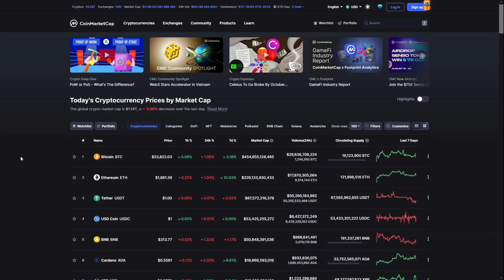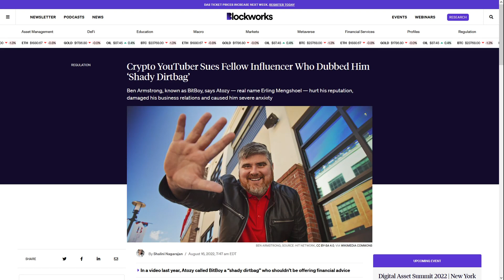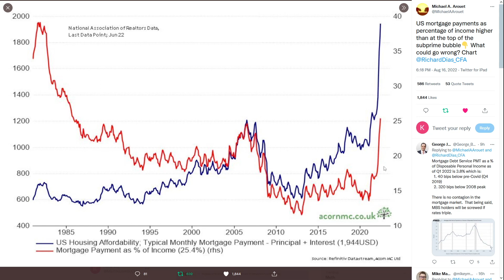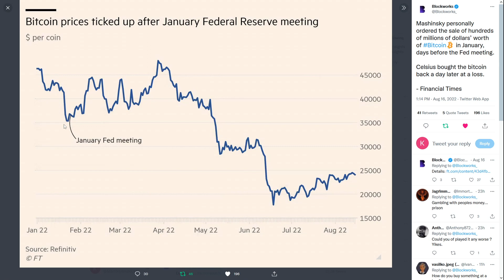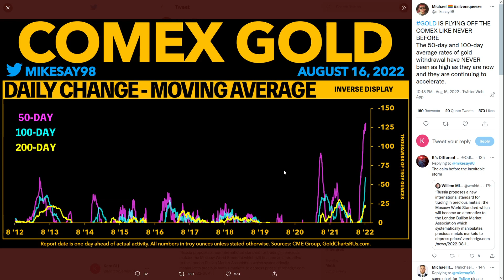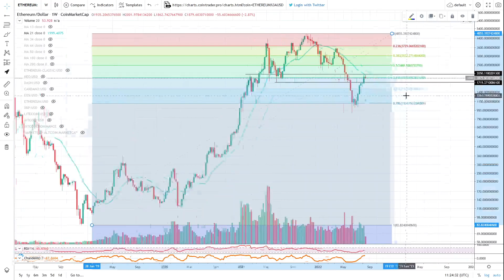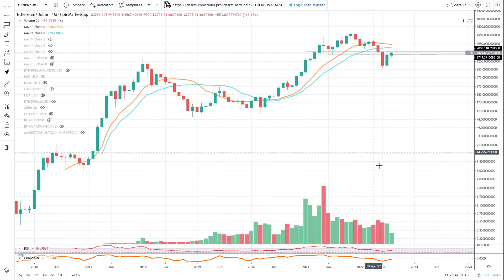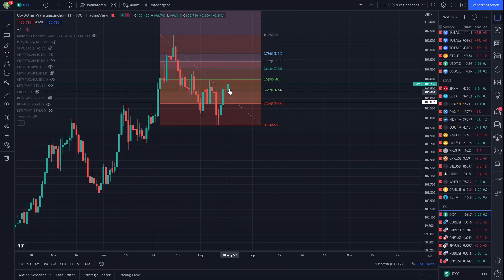Ich VERKAUFE meine ETHEREUM!